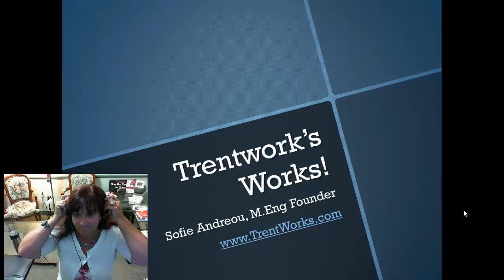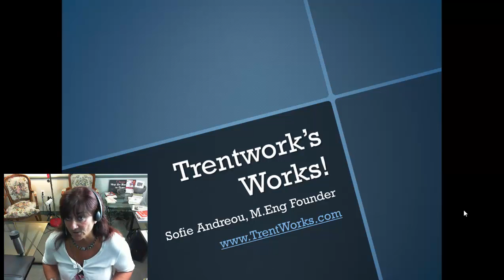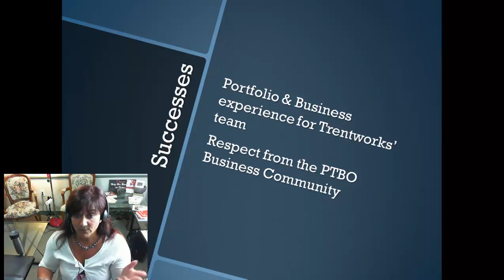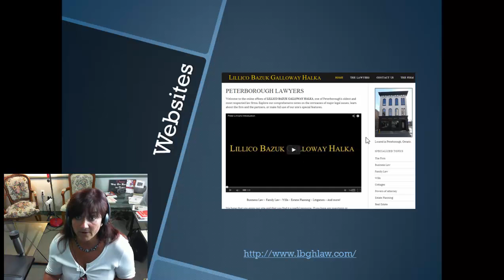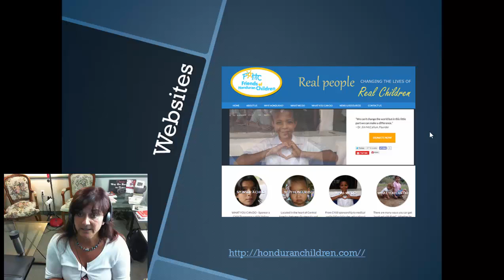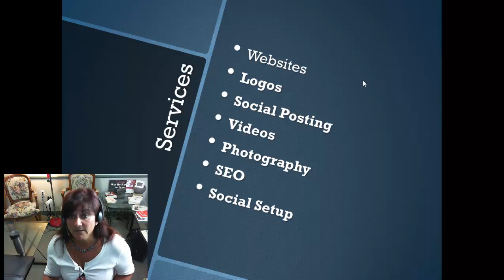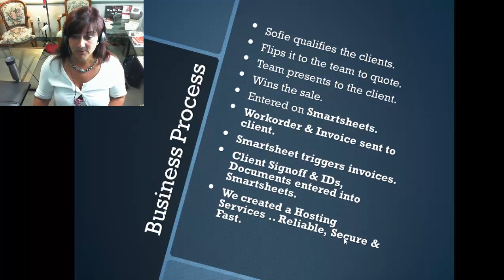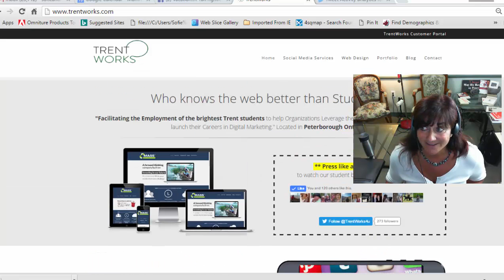Finding Trentwork Students 2016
Facilitating the Employment of the brightest Trent students to help Organizations Leverage the Power of the Internet while helping launch their Careers in Digital Marketing." Located in Peterborough Ontario.